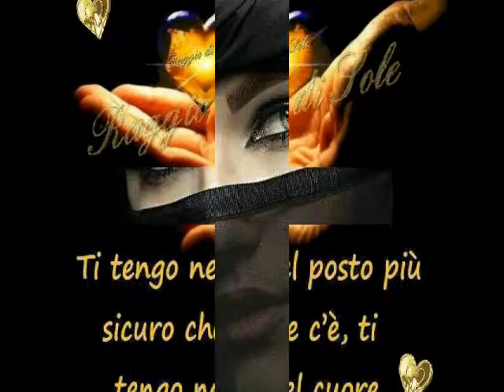x te questo filmato Angela kisssss t.v.t.b. .swf